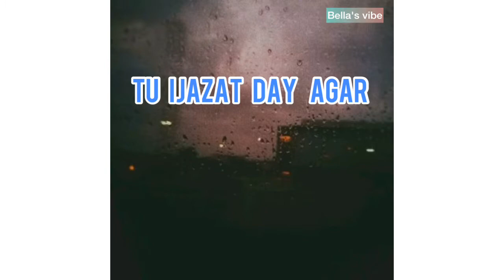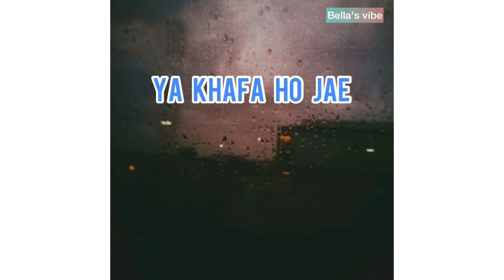Tera Chehra (Cover) asthetic touch